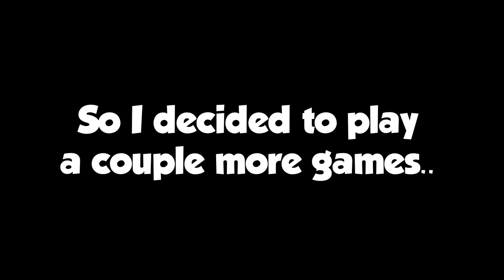THE OBSIDIAN BUTTERFLY KNIFE IS FIRE but a JUGGERNAUT tried to ruin all my fun